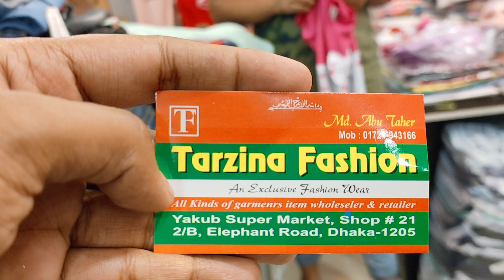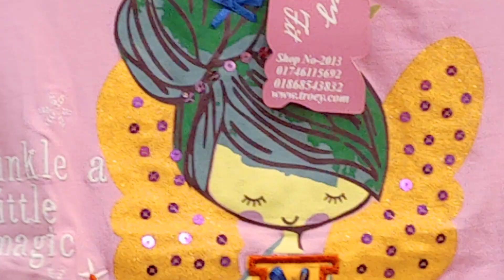2-12 বছরের মেয়ে বাচ্চাদের গেঞ্জি কাপড়ের ফ্রক,টি-শার্ট,প্যান্ট কালেকশন/মেয়ে বাচ্চাদের গরমের ড্রেস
2-12 বছরের মেয়ে বাচ্চাদের গেঞ্জি কাপড়ের ফ্রক,টি-শার্ট,প্যান্ট কালেকশন/মেয়ে বাচ্চাদের গরমের ড্রেস | HELP TAKE